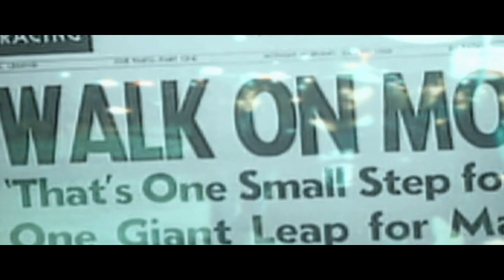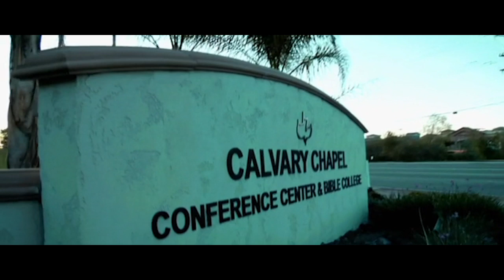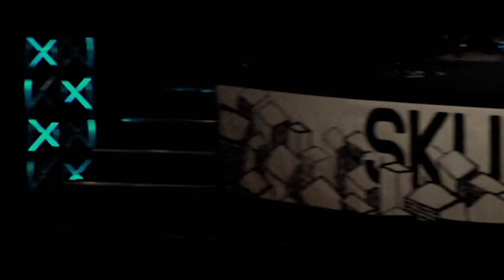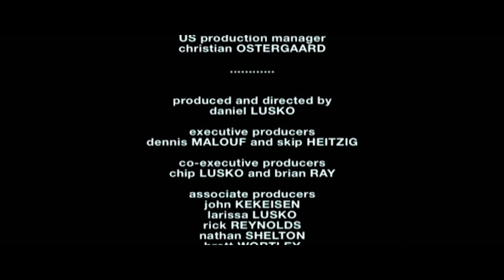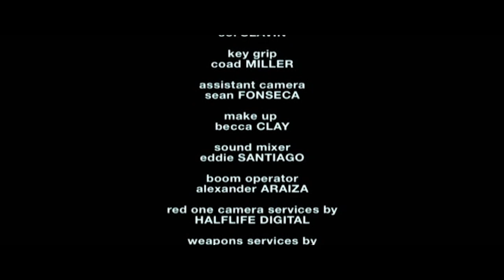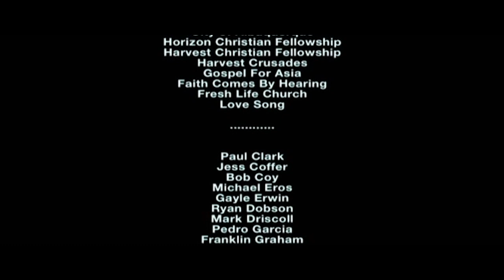Riptide Documentary - Skip Heitzig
Riptide is a full length documentary that examines the history, impact, and future of the Jesus Movement that began on the West Coast of the US in the late 1960s and the early 1970s: with dozens of high-profile interviews, music by Dominic Balli, Sarah Kelly, Crystal lewis & Ives; special features include exclusive interviews with Chuck Smith, Greg Laurie, and Mark Driscoll.

Can the baby boomers, Generation X and the millennials all see a tide of evangelism that could eclipse the Jesus Movement? Could the next wave be the last one? Host Skip Heitzig takes you on a journey that reviews the wild ride of the Jesus Movement days, then surveys how far and wide this movement reached around the world. Riptide uses the growth and impact of Calvary Chapel to examine the impact today of the 60’s and 70’s evangelism explosion. In-depth interviews with Chuck Smith, Greg Laurie, Mike Macintosh and many others shows the amazing effect men like this are having now. Some of these were misfits who became ministers and now lead some of the largest and most aggressive churches in America. Finally, Riptide examines the challenges that face the church today as it seeks to avoid the ‘old wineskin syndrome,’ that has plagued many dynamic movements in the past. Shot on location in India, Austria, Israel, England and across the United States, Riptide offers insights and observations from leaders in every spectrum of the church. Riptide features a dramatic re-enactment of Mike Macintosh’s radical conversion, directed by Daniel Lusko (Epicenter, Inside the Revolution).

Riptide music is from Dominic Bali, Ives, Sarah Kelly, Crystal Lewis and an original score by Chris Ridenhour. Produced by Solomon Productions, Riptide is shot in HD, and is a full-length documentary with hours of exclusive special feature interviews.